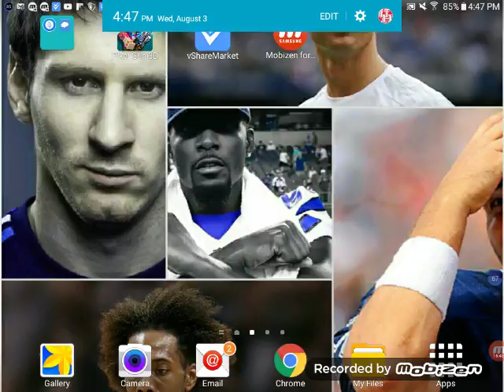FNAF Can I Make it to Night 7 #2: Night 2 and 3 Surprise!!!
We made it to night 4